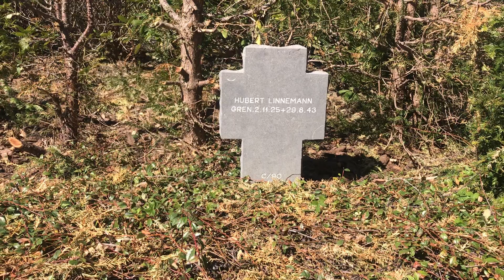Krigshistorie på Kirkegården #2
En tur rundt på Assistens Kirkegård i Nyborg giver et indblik i, hvordan Anden Verdenskrig afspillede sig i Nyborg, og så kan det være en lejlighed til at mindes nogle af de mange, der blev ofre for verdenskrigen.

Turen bringer dig forbi fem gravpladser, som fortæller hver deres historie om Anden Verdenskrig. Dette er film #2, hvor Nicolai Knudsen tager os med til gravpladsen, hvor de tyske soldater er begravet.